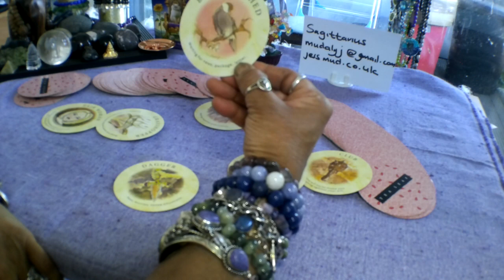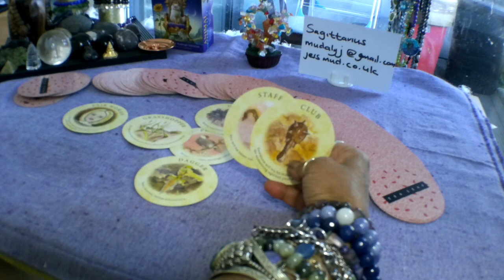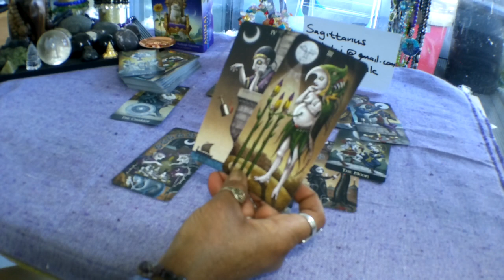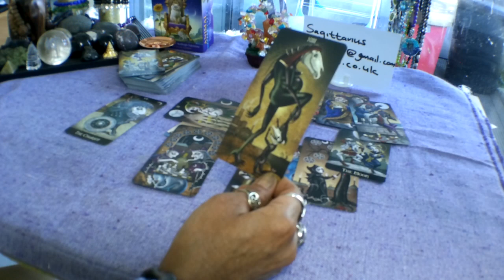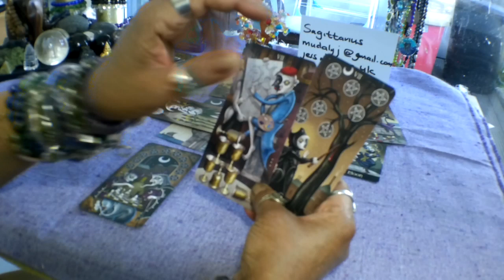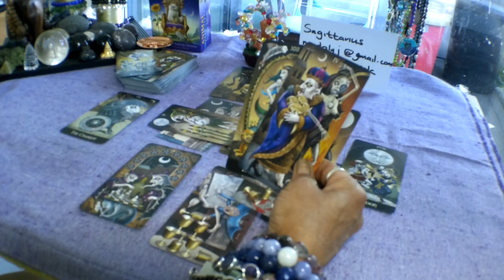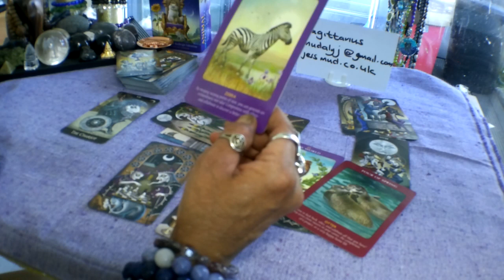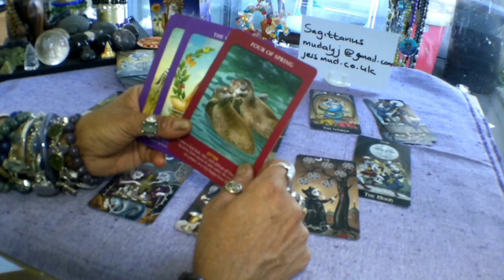🚥🚦🏳‍🌈Sagittarius Weekly Tarot Reading 23-29 September 2019. Lots of Confusion!!!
Decks used in this reading:
Animal Tarot